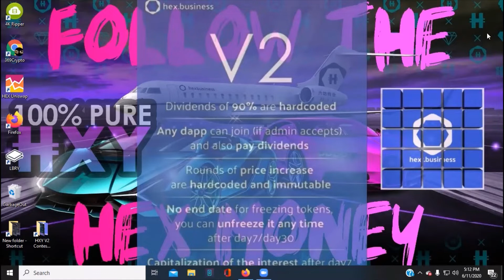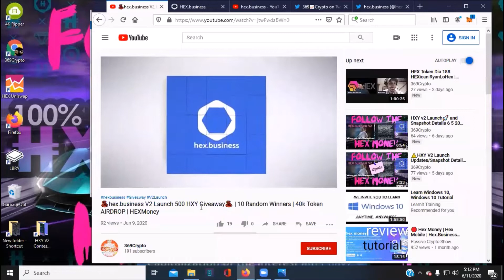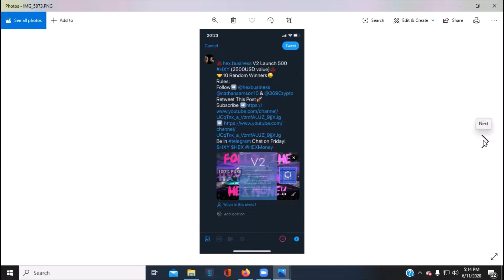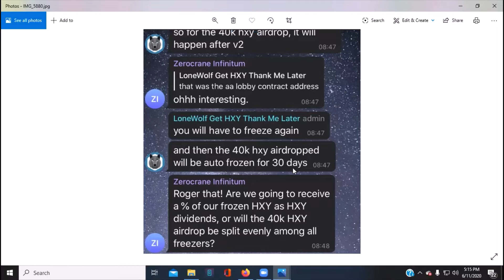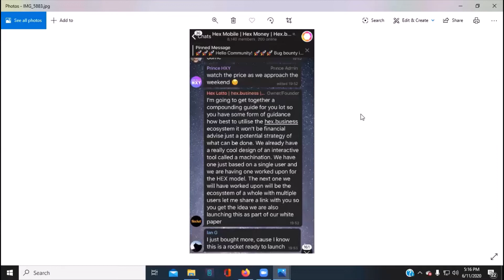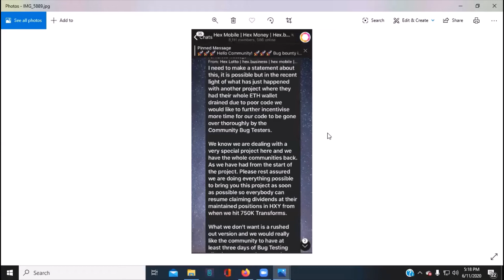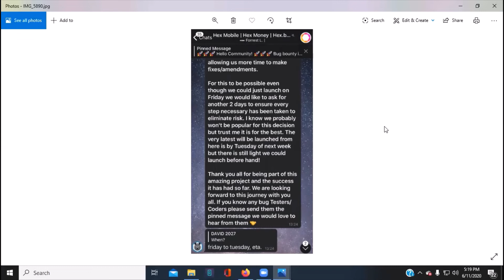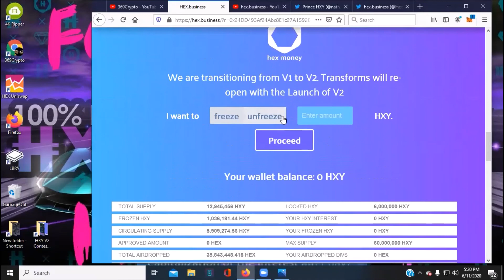♨️hex.business V2 Launch 500 HXY Giveaway UPDATE👀| 40k Token AIRDROP | HEXMoney HEXMobile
🤝10 Random Winners
Rules:
Follow These Guys

Be in HXY telegram Sunday after V2 Launch...

This is not a bitcoin fork nor is HEX an airdrop. Instead of purchasing it, you claim it or transform ETH into it.
The amount of HEX you receive depends on how much Bitcoin held time of the snapshot and how fast you claim.
The ETH Adoption Amplifier is a Daily pool of HEX tokens that is minted at the end of the Lobby fractionally btw Investors for that Day.

0x24DD493Af24Abc8E1c27A1592E4CCfa55D4aA4bD

THETA/Tfuel ➡️ 0xaA111391e7D90AF3B5dD923E94DC002F86432ecf